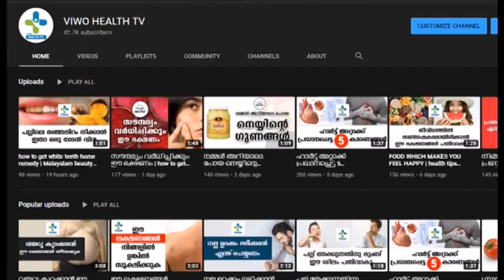ചോറിനൊപ്പം കപ്പ കഴിച്ചാൽ പ്രശ്നമാണ് | malayalam health tips